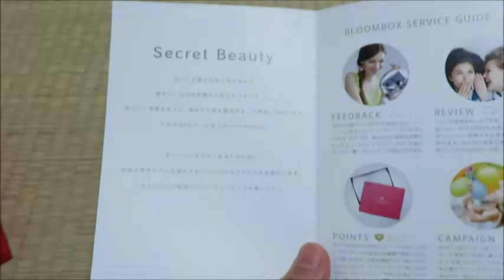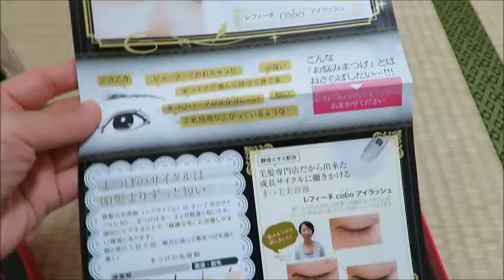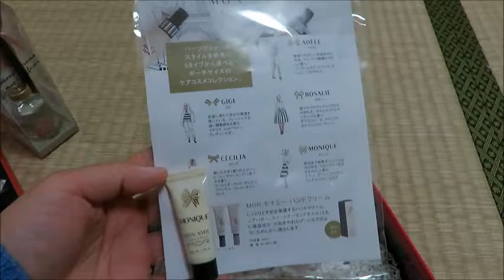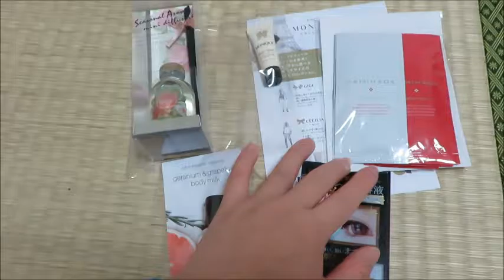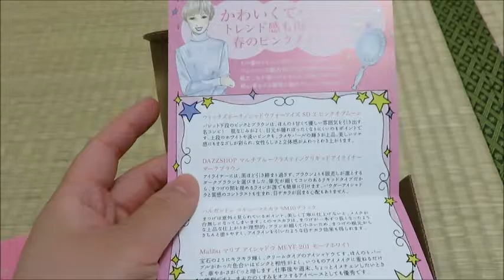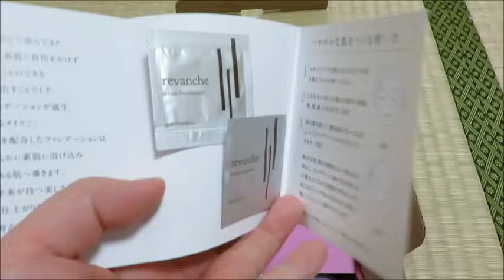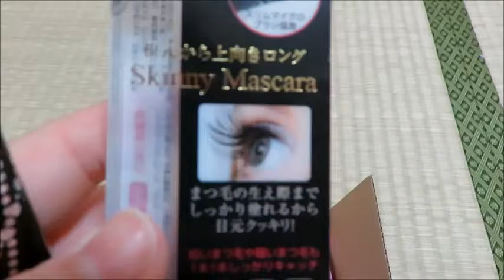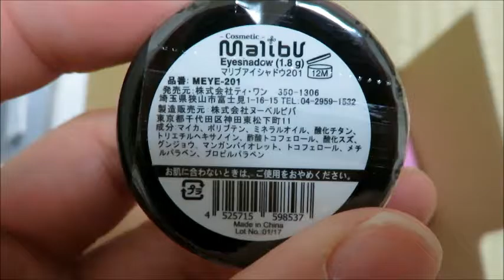2017 3月日本小美盒BLOOMBOX和RAXY开箱视频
2017年3月日本cosme出的bloombox和日本乐天出的raxy小美盒的开箱视频 bloombox是一个月1680日元 raxy是1980日元！每个月给自己一个期待 我觉得挺好玩的！希望大家喜欢！